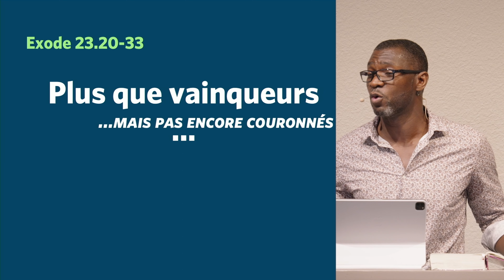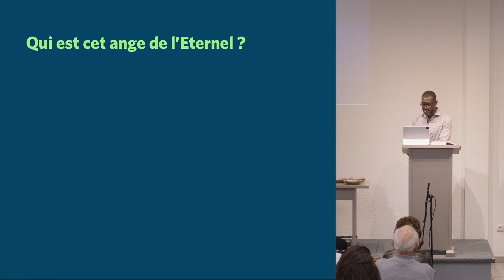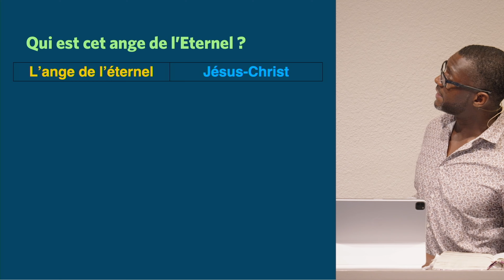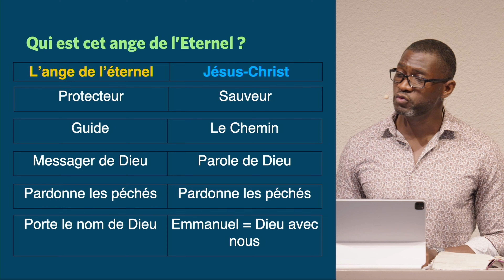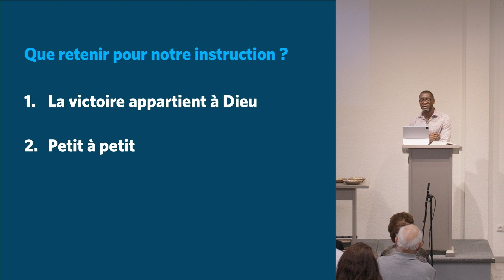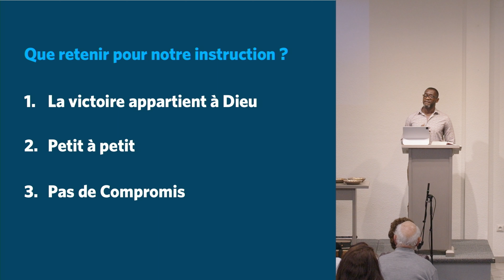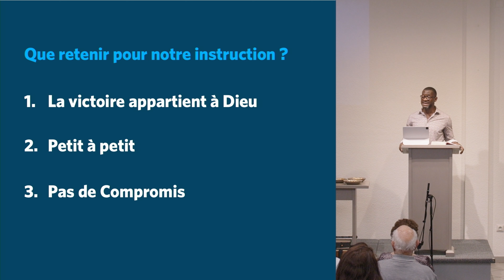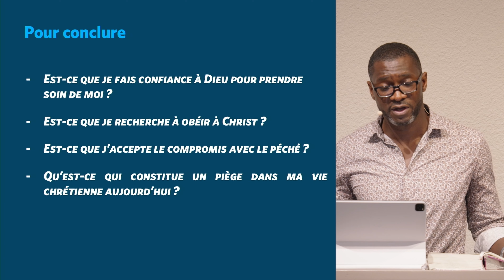Plus que Vainqueurs… mais pas encore couronnés - Dieu veille sur son peuple | Exode 23.20-33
Après que Dieu ait conclu une alliance avec son peuple en lui donnant sa loi, il va lui décrire ce qui lui arrivera si l’alliance est respectée ou rompue.
Tout d’abord il rassure son peuple en lui disant qu’il ne sera pas seul dans cette expédition pour la conquête du pays promis. Il va leur envoyer un ange qui marchera devant eux pour les protéger et les conduire jusqu’au pays promis. Mais il les prévient. Ils doivent écouter l’ange car il ne tolérera pas leur rébellion, il ne les pardonnera s’ils se rebellent. Qui peut pardonner les péchés sinon Dieu seul ? On verra qu’il y a des similitudes entre cet ange envoyé et Jésus-Christ, le fils de Dieu.
En outre, ce texte nous enseigne 3 principales choses à retenir pour notre instruction :
1. La victoire appartient à Dieu seul : Et lorsqu’il promet, il accomplit sa promesse. Si Dieu est pour nous qui sera contre nous ?
2. Petit à petit : même si Christ nous a acquis le salut une fois pour toute, même si il a été victorieux du péché une fois pour toute, notre sanctification est progressive comme l’était la conquête de Canaan.
3. Pas de compromis : même si Dieu travaille petit à petit à notre sanctification, cela n’excuse pas le fait que nous acceptions le compromis avec le péché. Comme Israël devait appliquer le principe de zéro compromis avec les habitants de Canaan et leurs faux dieux, nous devons également appliquer le principe de zéro compromis face au péché.